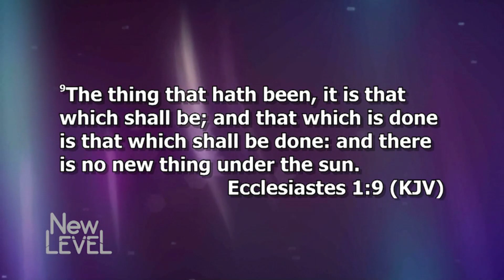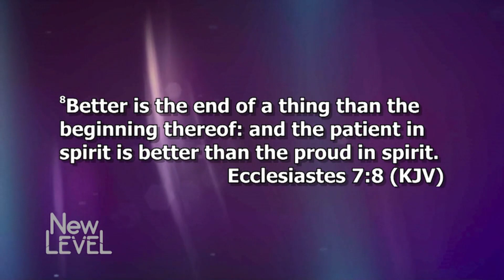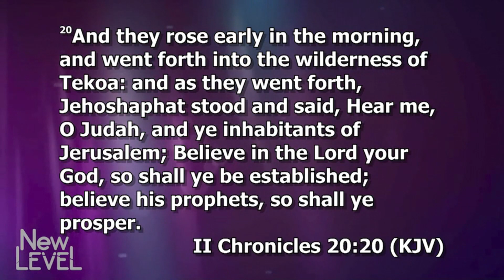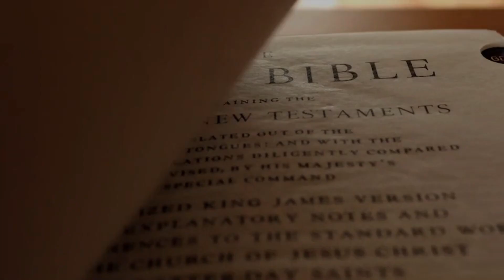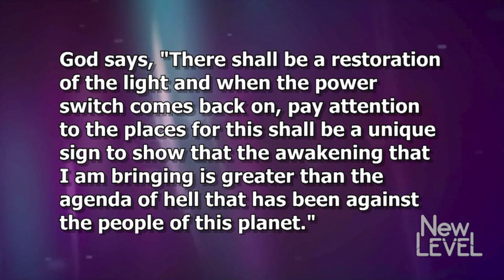Hank Kunneman [ SPECIAL NEWS ]: Decade of Difference - Part 1